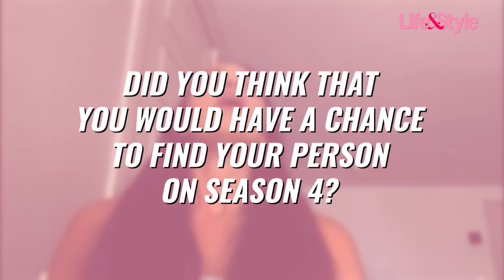‘Temptation Island' Single Madelyn Rusinyak Had 'No Boundaries' - Season 4 Red Flags,Cheating & More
Temptation Island single Madelyn ‘Juicy’ Rusinyak headed into season 4 of the dating reality series, open and ready to make connections with: the singles, the couples, boys or girls, teasing the juicy storylines we have yet to watch play out! Check it out!

WATCH TemptationIsland SEASON 4 NOW! @usanetwork

TIMESTAMPS:
00:00 INTRO